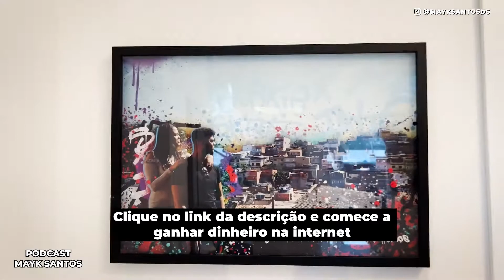SE ELE CONSEGUIU VOCÊ TAMBÉM CONSEGUE! | Tondimas Torres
✅ ➤ Acesse o curso COMPLETO do TONDIMAS (FEO) com MEGA DESCONTO 🤩 Clique aqui ➤➤

➤ ✅ Clique aqui e entre para o GRUPO VIP MAYK SANTOS no WhatsApp